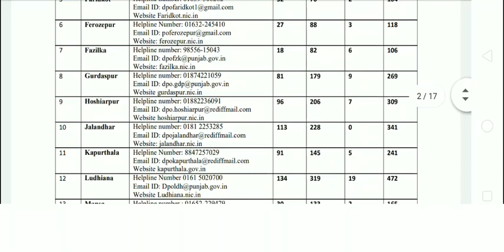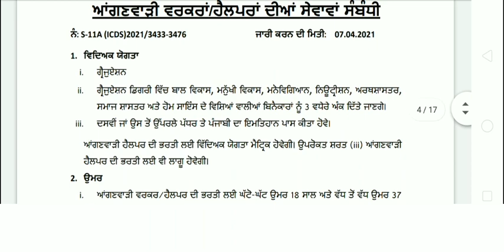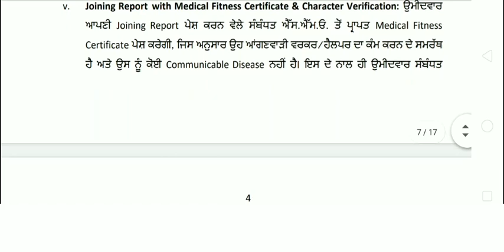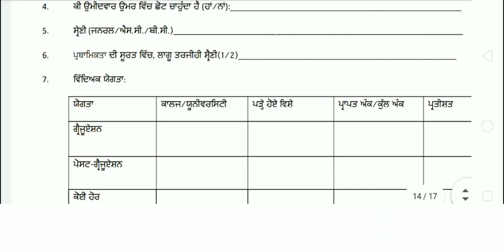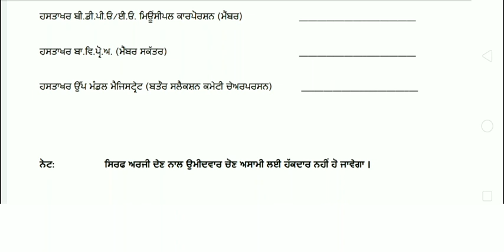4000+ ਅਸਾਮੀਆਂ latest Update Punjab Govt Jobs 2021 Punjab Govt recruitment Angadwadi Workers 2021